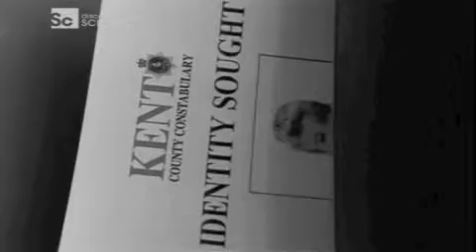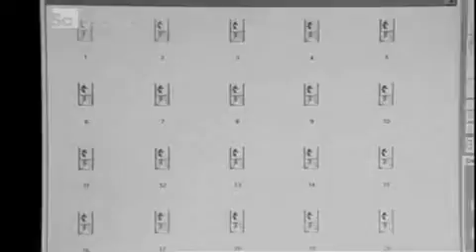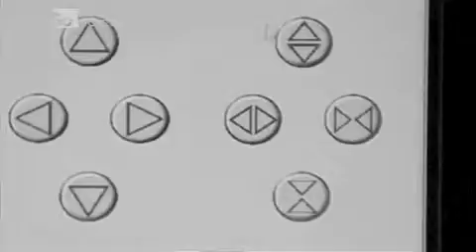Elektronik Teşhis Tekniği